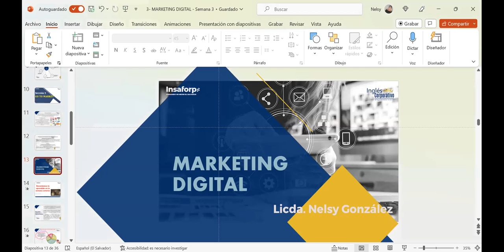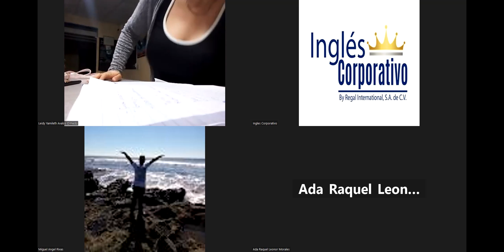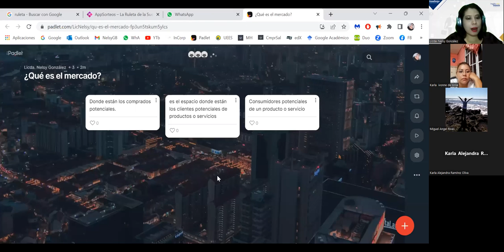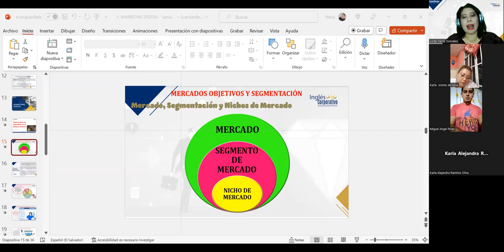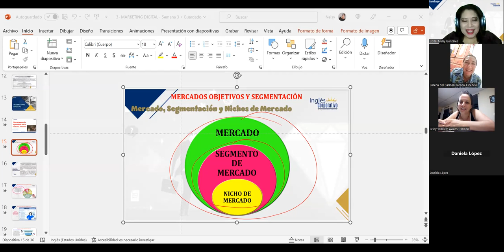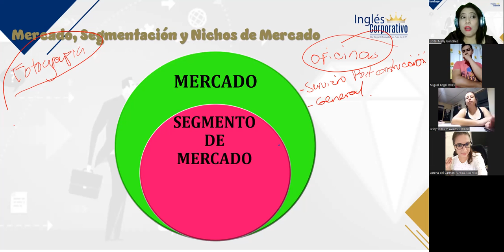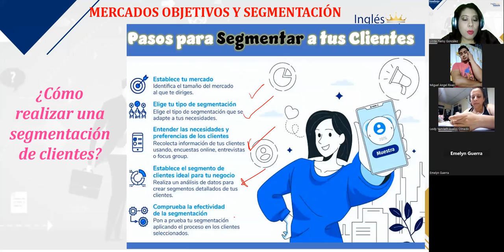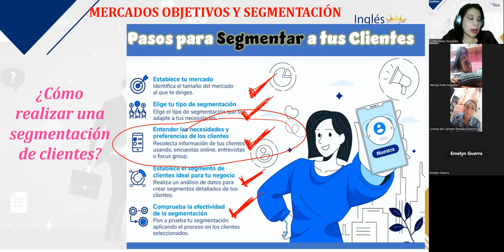SESIÓN 2 – 19/07/2023 – MKT2-CA-02-8-9-PM-06-23 – GONZÁLEZ – MERCADOS OBJETIVOS Y SEGMENTACIÓN